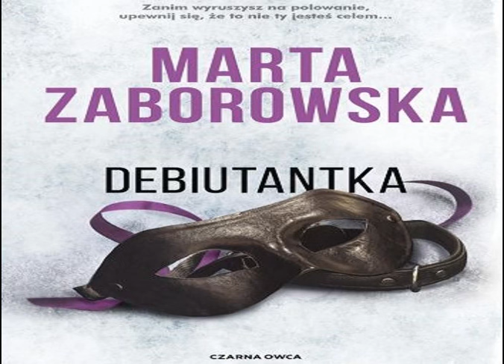Rozdział 7 - Debiutantka - tom VI - Marta Zaborowska - Audiobook PL